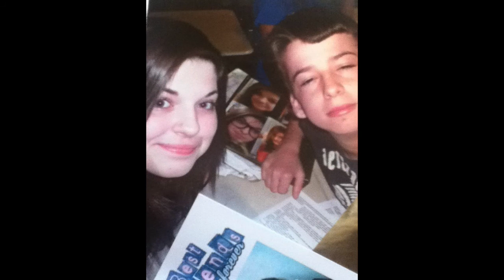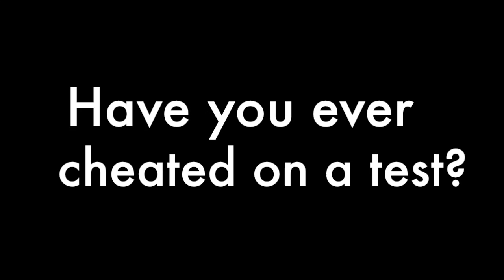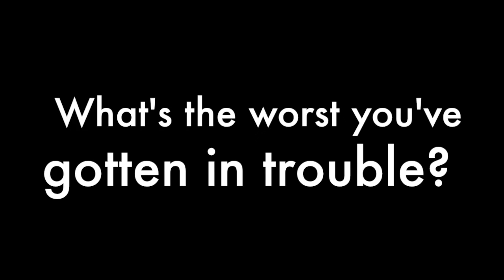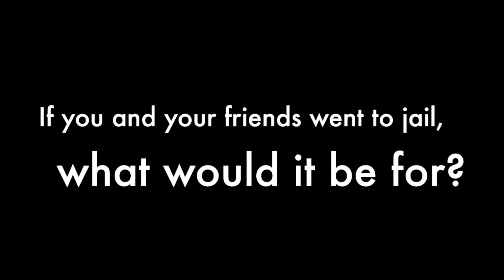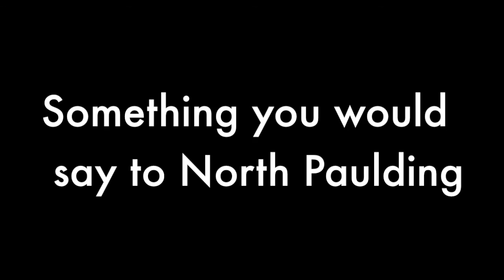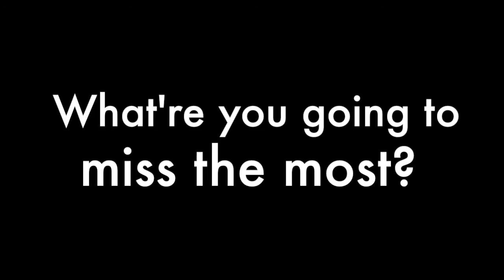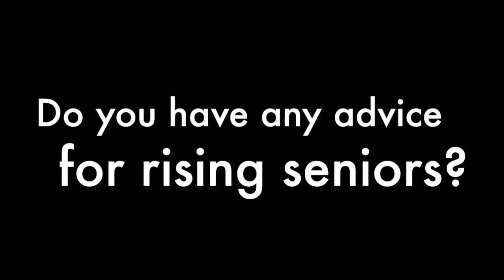East Paulding Class of 2015 Senior Video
Produced, Filmed, & Edited by Jessica Klein